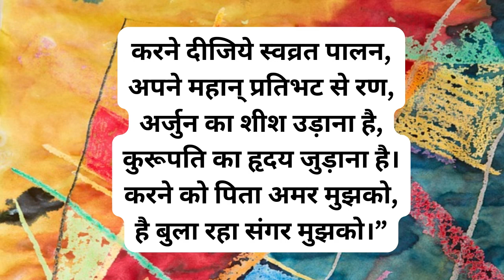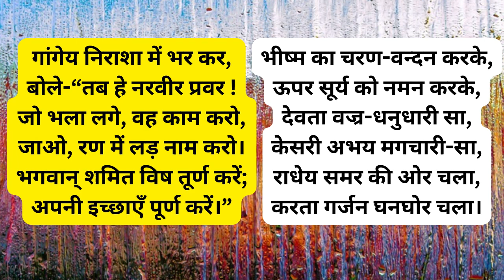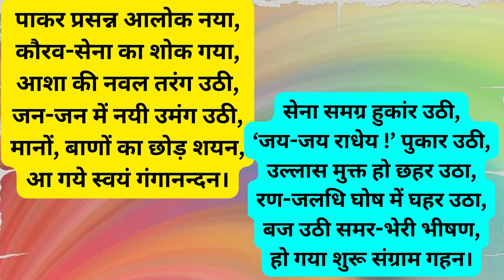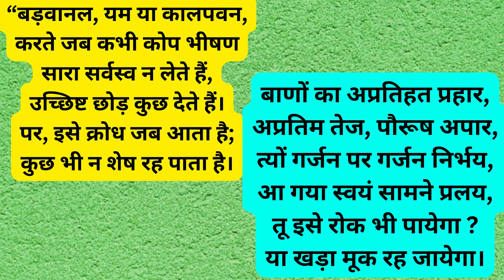Rashmirathi Sarg 6 Part-5 by Ramdhari Singh Dinkar | Kyon- the unified truth | hindi kavita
Sabhi ko Radhe Krishna...

Aaj Apke favourite youtube channel Kyon- the unified truth par Ramdhari Singh Dinkar dwara rachit rashmirathi ke sarg 6 ke  sabhi bhaag prastut karta hoon. jisme yudh me hue shakti pradarshan ki baat hui hai.  ye mahabharat ka bahut hi motivational bhaag hai.Jahan Rashmirathi ke pratham sarg me karn ke shaurya pradarshan ki baat hui, rashmirathi parshuram karna samvad ki baat dusre sarg me hui,  aur teesra sarg jo ki karn krishna samvad rashmirathi se liya gaya hai, usme krishna ka sandesh ki baat ki gayi hai, chautha sarg hai jisme karn ke mahadaan ki baat hui hai, paanchva sarg hai jisme mata kunti aur karn ka samvad hai usi prakar rashmirathi ka sarg 6 hai jisme yudh me hue shakti pradarshan ki baat hui hai.

Best Motivational Poem in hindi
Best Inspirational Poem in hindi
Mahabharat Krishna Karna Samvad
Karna ne daan kiya kawach aur kundal
रश्मिरथी(षष्ठ सर्ग):भीष्म-कर्ण संवाद, कर्ण की युद्ध गर्जना :Ramdhari Singh Dinkar
Best hindi kavita

ye kavitaen Manoj Muntashir Shukla dwara kahe gaye Rashmirathi jaisi to nahi hogi. par maine apni puri koshish ki hai ise behtar se best banane ki. please is video ko like channel ko subscribe aur video ko share jaroor kijiyega.

Kyon- The Unified Truth
for any queries please comment I will reply all your comments